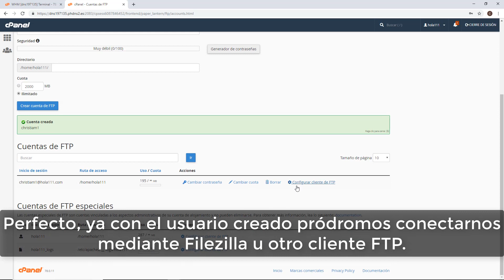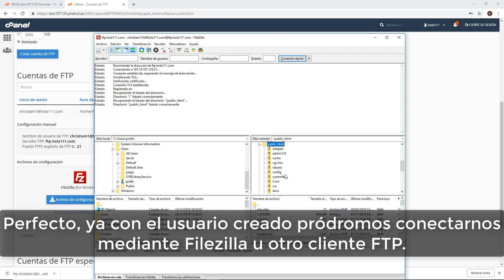¿Cómo conectarnos por FTP a cPanel con Filezilla?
En este vídeo veremos como crear una cuenta de FTP y conectarnos mediante Filezilla,
si os surgiera algún tipo de error puede ser debido a un problema con los puertos, adjunto un tutorial de como arreglarlo